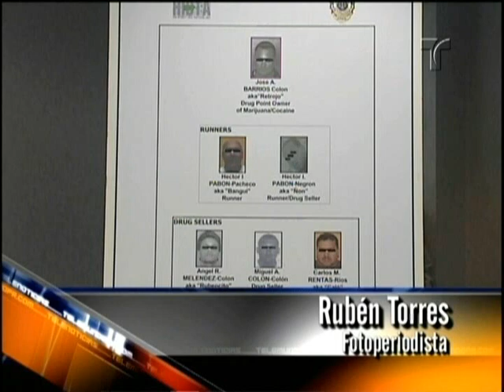Operativo Federal en Villalba Puerto Rico